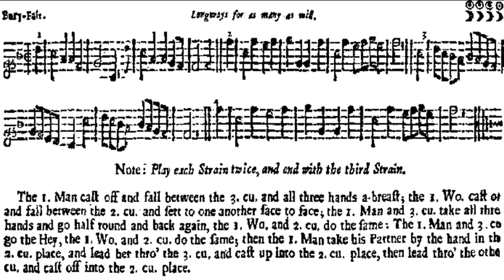Playford's Dancing Master: Bury Fair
A country dance from The Dancing Master, 1695.

Bury Fair was held annually at Angel Hill in Bury St Edmunds on the days around St Matthew's Day (21 September) from the 13th Century until its abolition in 1871.

Eleanor Cramer: bass viol
Christopher Goodwin: lute
Alison Kinder: tenor viol
Tamsin Lewis: violin

From Passamezzo's CD In Peascod Time